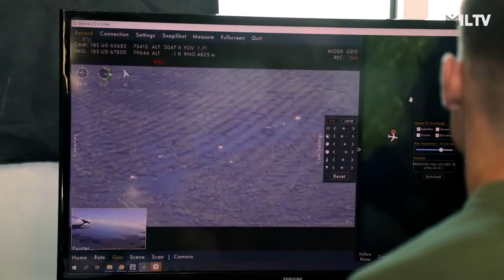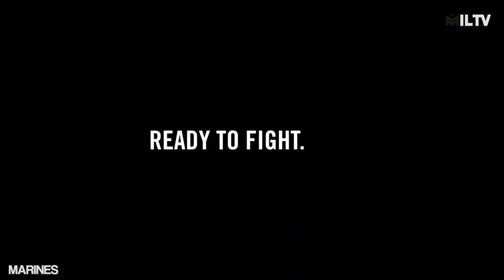Russia Shocked: This Newest US Counter Drone Can Kill Any Threat in Seconds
Welcome back to the Military for discuss about US Newest Counter Drone.

Keyword: Military, Russia.